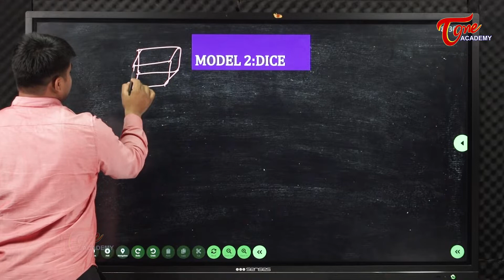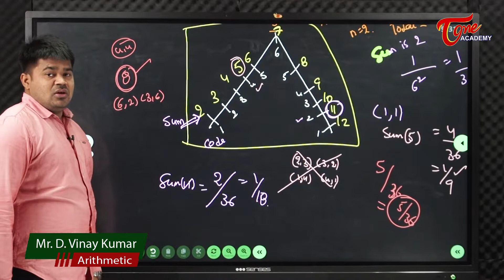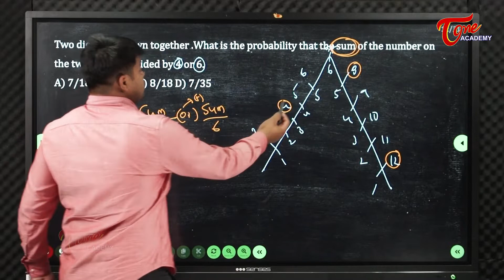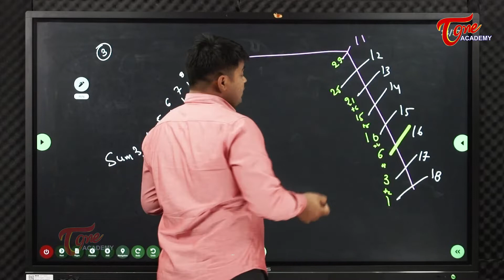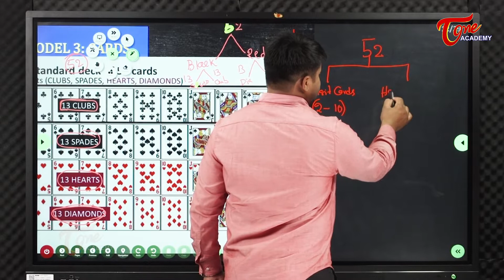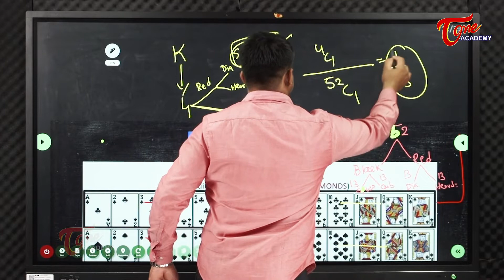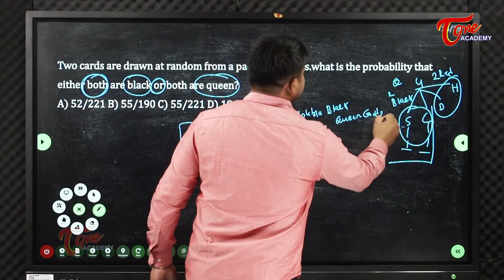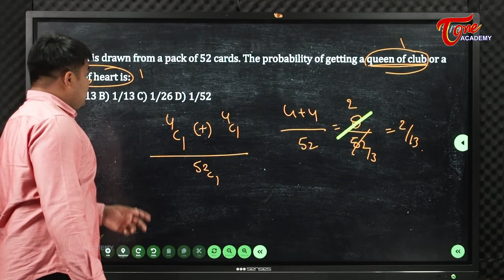Dice & Cards | Probability | Part-2 | Arithmetic | Vinay | Tone Academy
This video deals with:

- Problems on Dice
*Case-1- 2 dice
* Case-2- 3 dice
- Problems on Cards